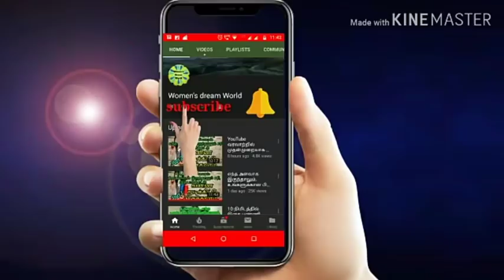வேஸ்டுன்னு இத தூக்கி போடாதீங்க/Art from waste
BAKING

***COOKING

***MEHANDI

***JEWELRY MAKING

***TAILORING

SOAP MAKING

***BAG  MAKING

SHADING RANGOLI

***FABRIC PAINTING

***CHOCOLATE DECORATION